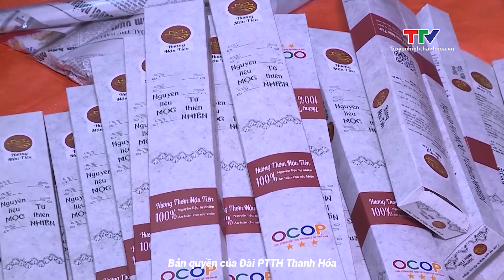Về thăm Làng hương truyền thống Đông Khê - Du lịch Thanh Hóa | NSTH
Tháng Giêng được nhiều người Việt coi là thời điểm đẹp nhất trong năm cho những chuyến du xuân ghé thăm những địa điểm du lịch tâm linh ở khắp các địa phương trên cả nước. Chính vì thế, không chỉ riêng dịp cuối năm mà thời điểm này, nhu cầu sử dụng hương cho các hoạt động lễ chùa, chiêm bái của người dân là rất lớn. Trong chương trình hôm nay, mời quý vị cùng ghé thăm làng hương truyền thống Đông Khê ở xã Hoằng Quỳ, huyện Hoằng Hóa, nơi mà hầu hết các công đoạn làm hương vẫn được duy trì bằng phương thức thủ công vô cùng tỉ mỉ.